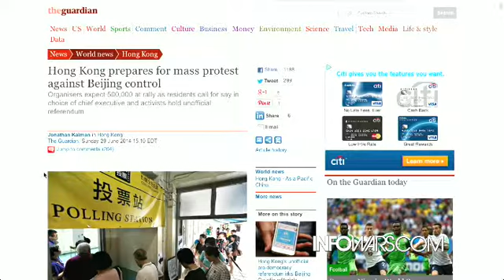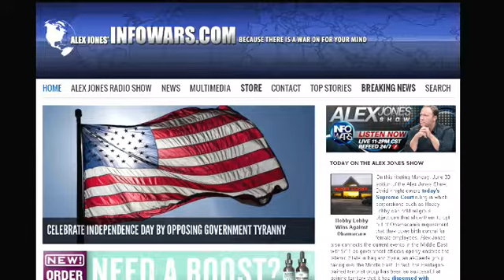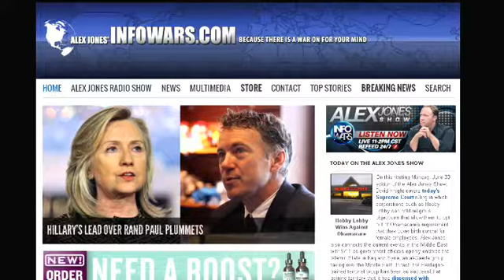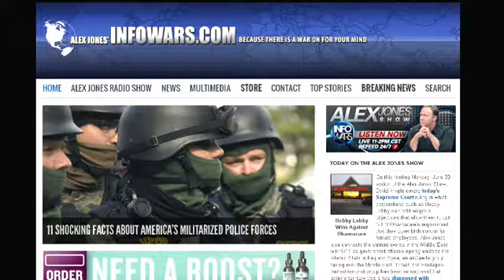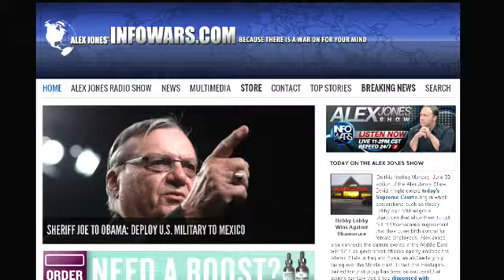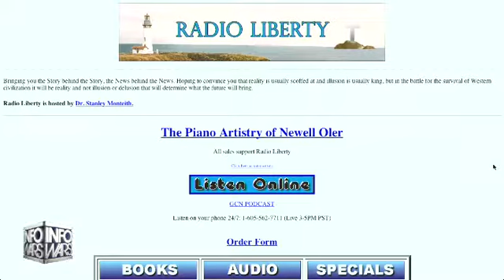The Alex Jones show Monday June 30th 2014 part 9 of 12